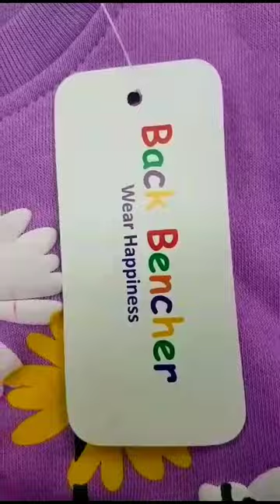Sweatshirt by Backbencher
Sweatshirt for kids